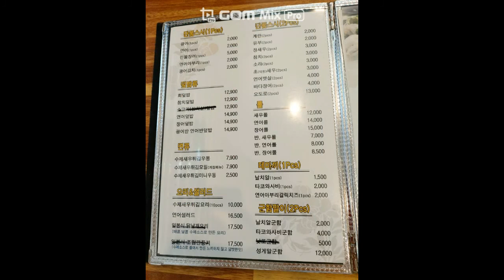삼척스시맛집 공대현스시 삼척해수욕장에서 힐링 딱코스 나오네요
공대현스시 주소: 강원도 삼척시 교동 하실1길 3
공대현스시 매주 월요일은 휴무네요~